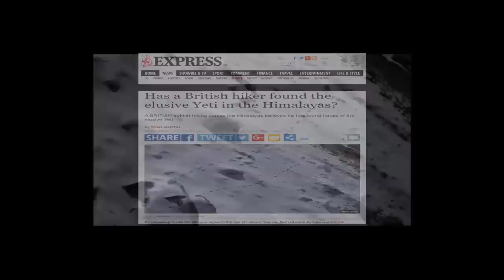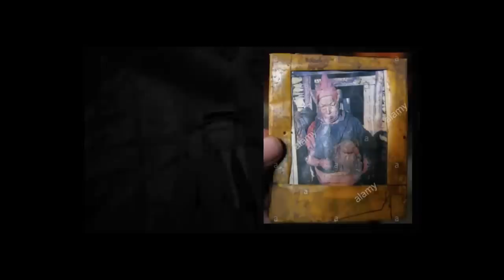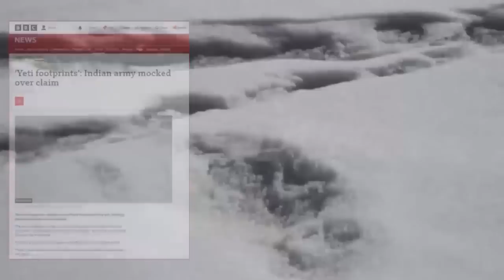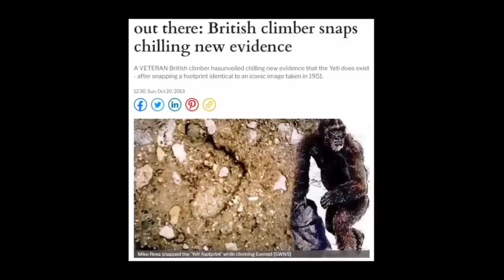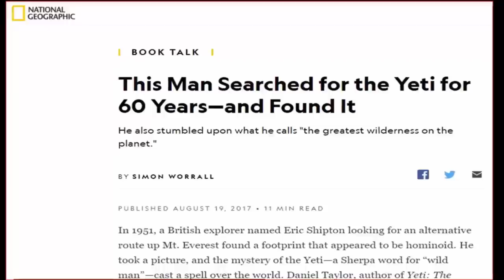World's Most Compelling Bigfoot Evidence?